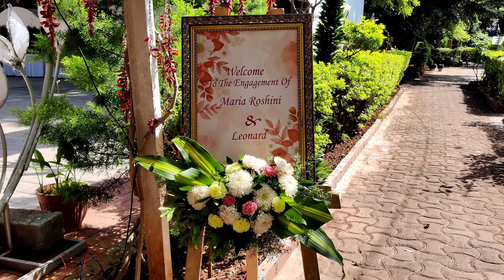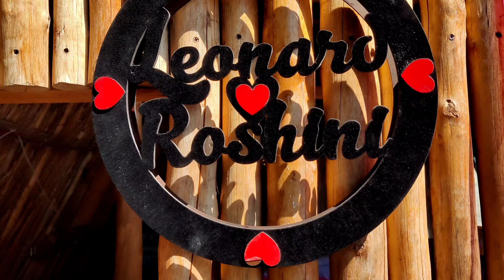Engagement Decoration by JGS Decorators at Patel's inn RT nagar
Engagemen decoration by JGS Decorators 💐 at Patel's Inn RT nagar on 10th December 2021.
 Decoration of Engagement  stage decor.❤️
 Your beautiful occasion with our creation to make ur dream wedding come true.